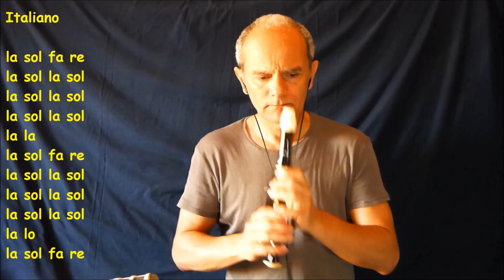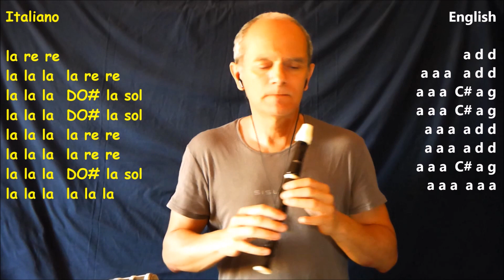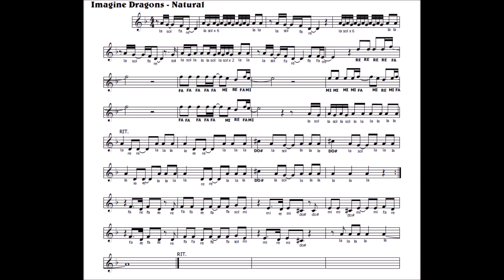Imagine Dragons - Natural (ITA/ENG)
Attenzione ho realizzato un LIBRO dedicato al FLAUTO DOLCE con tantissime semplici
canzoni di difficoltà progressiva adatto davvero a TUTTI. Fra i brani ce ne sono alcuni che mi sono divertito a comporre io stesso e ti aiuteranno a partire dalle note più semplici fino ad arrivare a suonare gli Inni Nazionali! Sotto gli spartiti ci sono le note scritte così potrai suonare da subito!
Il libro lo trovi su Amazon e ti arriva in 2-3 giorni
You can buy my FLUTE BOOK FOR BEGINNERS on Amazon